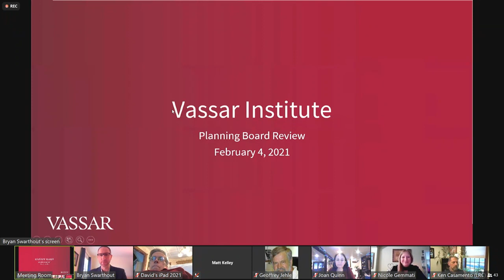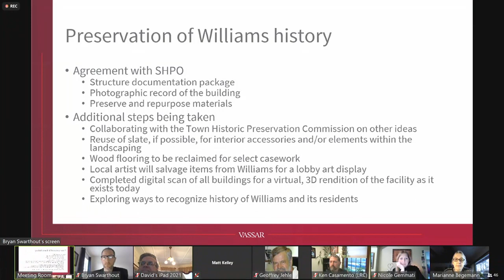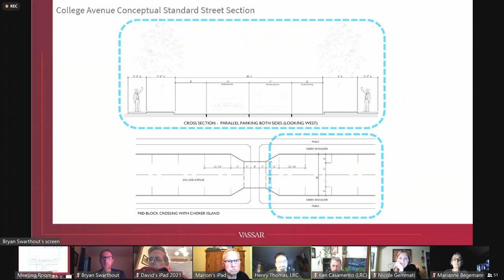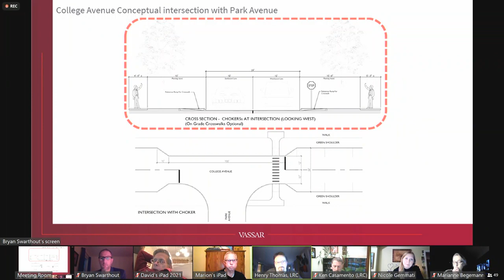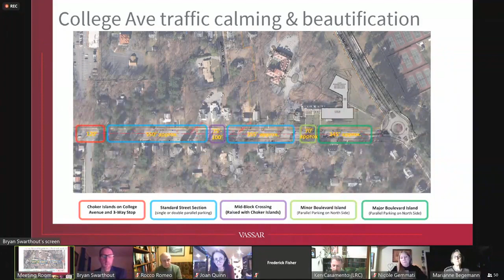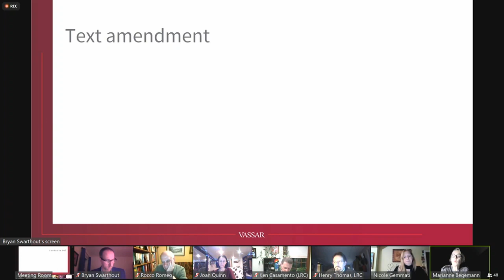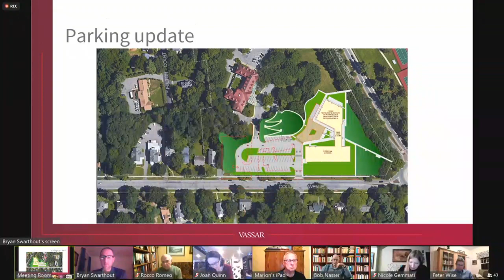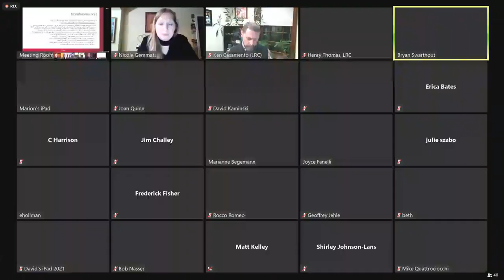Planning Board Meeting 2-4-21